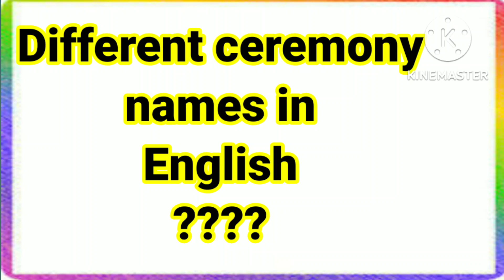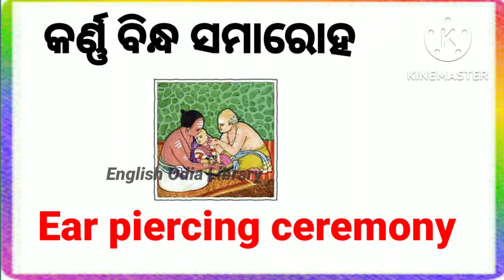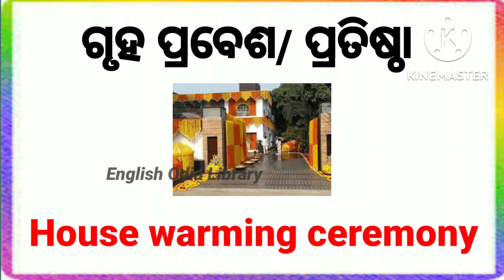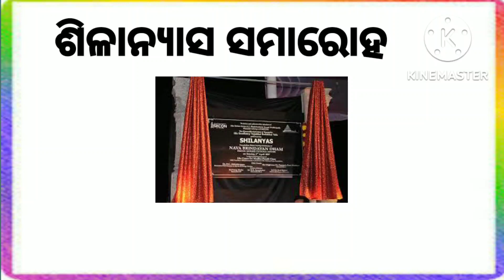Different ceremony names in English। English Odia Library। English words। ବିଭିନ୍ନ ସମାରୋହ English ରେ